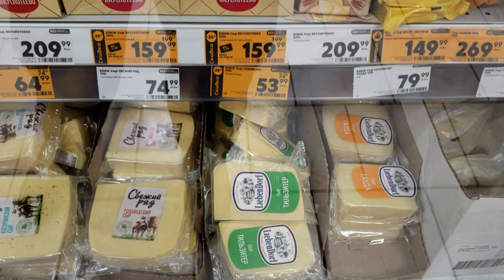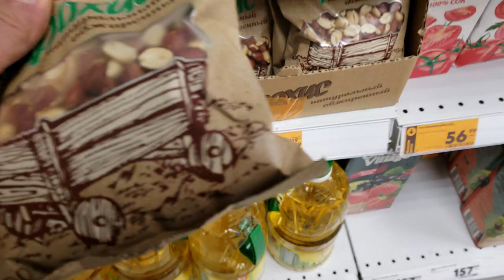231205 Улица Тургенева магазин Пятёрочка Старт площадь пл Жукова новый дом стадион Ленина город Орёл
Привет! Живу в Орле; люблю природу, прогулки. Приглашаю Вас на мои каналы в Дзене , Рутубе , Ютубе , ОК ВК

Приглашаю в группы Объявлений ВК: Орла , Тулы , Курска , Калуги , Брянска , Липецка и в туристическую

Приглашаю в группы объявлений ОК: Орла ok.ru/group/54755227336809, Тулы ok.ru/group/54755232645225, Курска ok.ru/group/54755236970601, Калуги ok.ru/group/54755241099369, Брянска ok.ru/group/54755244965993, Липецка ok.ru/group/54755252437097 и в туристическую ok.ru/group/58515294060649 .